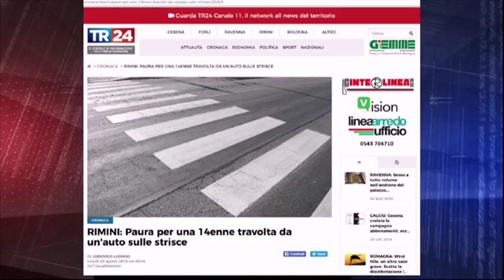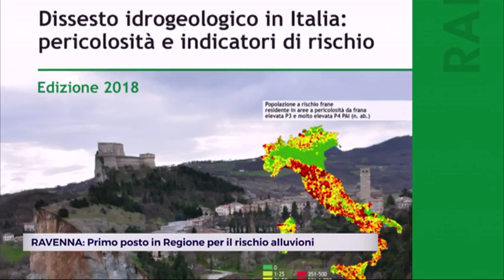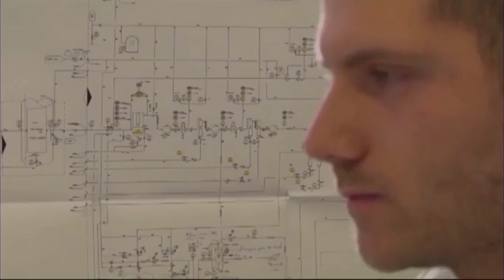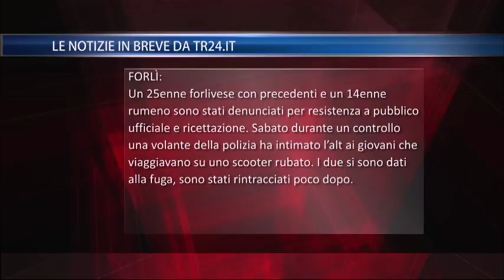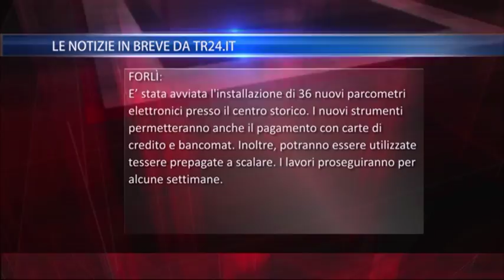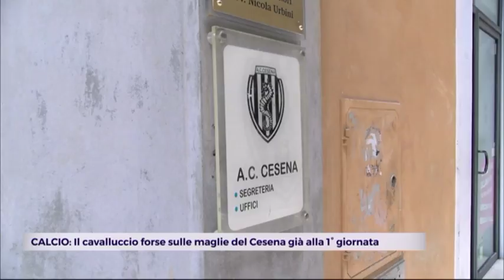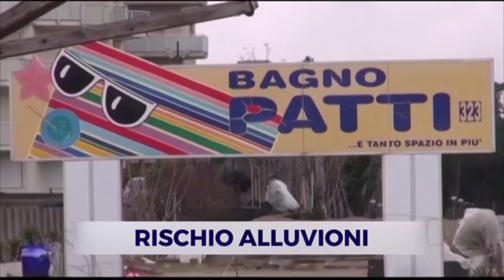TG SERA del 20/08/2018